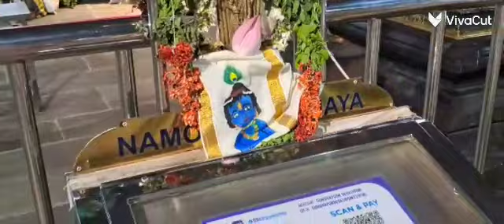ക്ഷേത്ര പരിസരം തത്സമയം